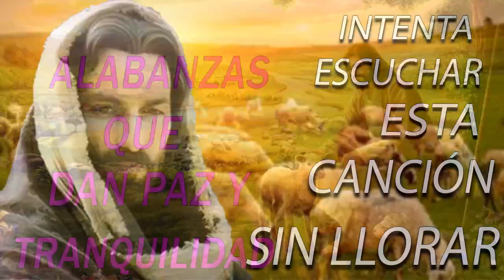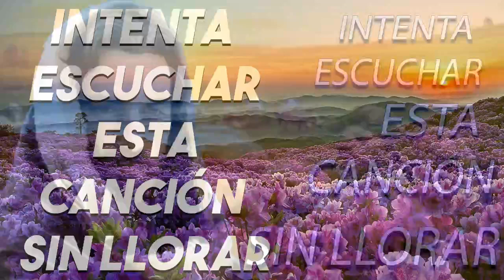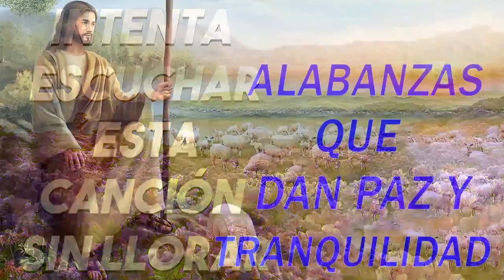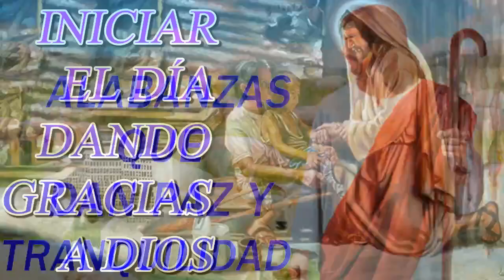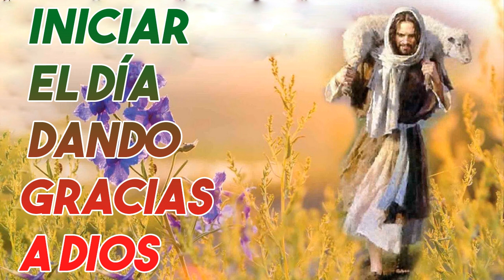Musica Catolica para Iniciar el Día Bendecido - Hermosas Alabanzas Catolicas de Adoracion